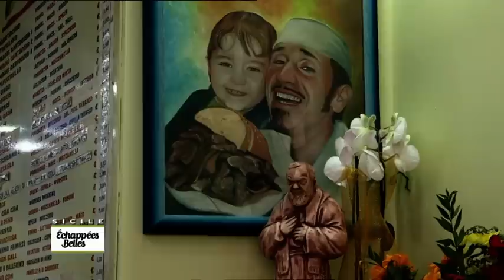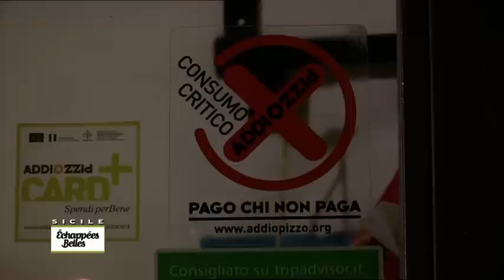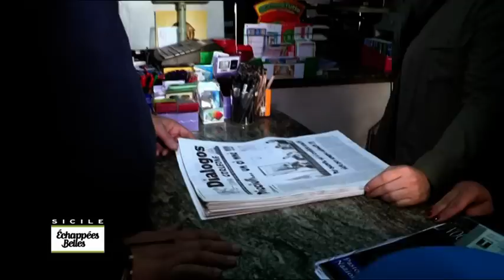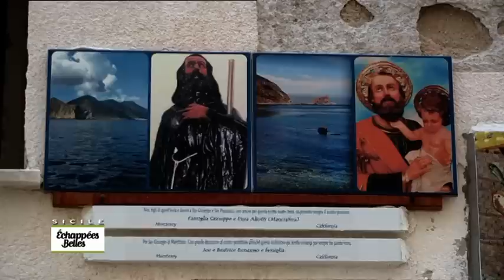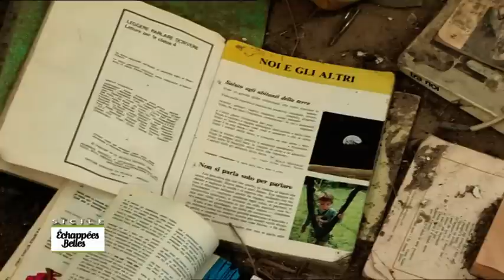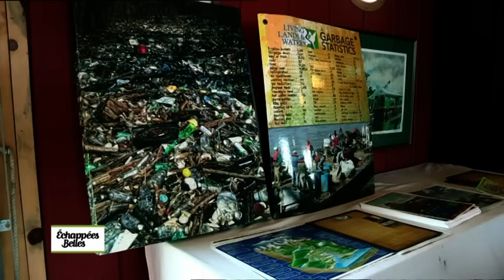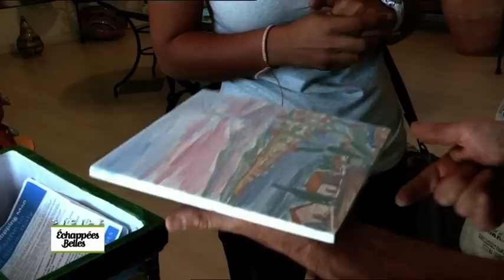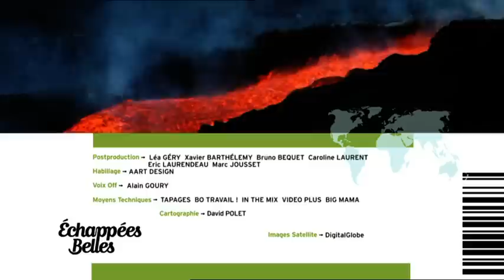Sicile, l'île de caractère - Echappées belles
Echappées belles : Sophie se rend en Sicile. Elle admire les beautés de Palerme, le palais Normand, le théâtre Massimo et le marché Capo. Nous aurons droit à portrait d'un clan de siciliens. Sophie se retrouvera dans le Domaine de la Chiusa pour goûter du vin et des olives. Nous partirons à Trapani, la ville port où Sophie participera à la préparation des repas chez un restaurateur local. Puis nous irons à l'assaut de l'Etna.